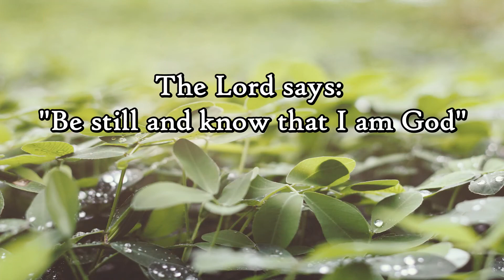Be Still And Know :Monday Music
Pastor Dan sings "Be Still and Know" by Steven Curtis Chapman and shares Psalm 46